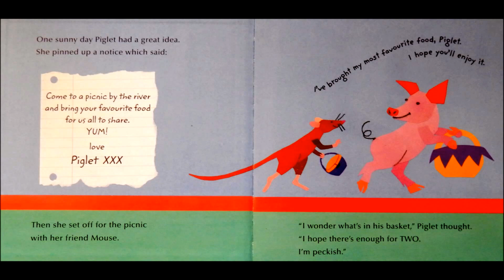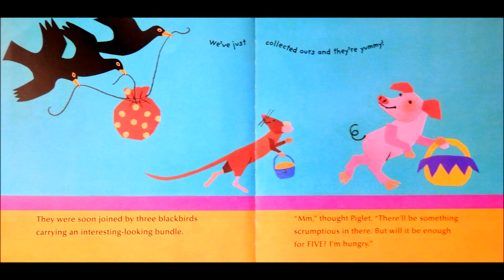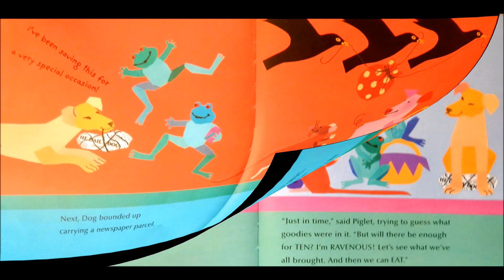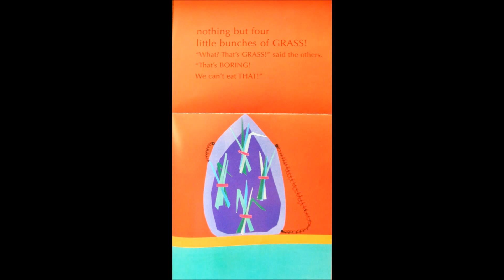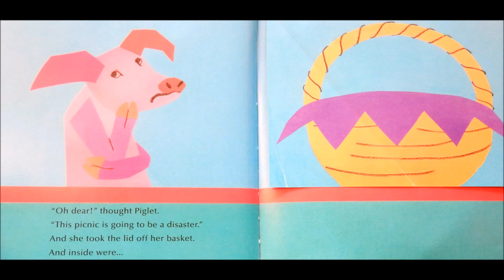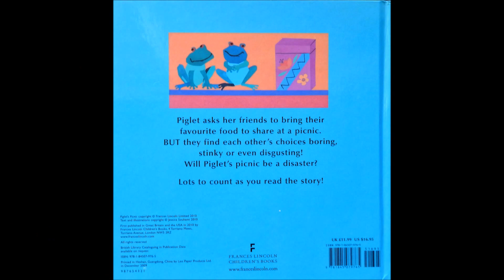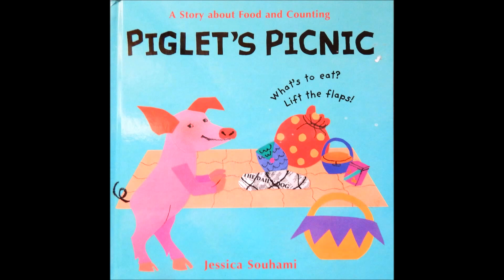Piglet's Picnic Read Along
Piglet's Picnic by Jessica Souhami

Age Range: 3 - 6 years
Grade Level: Preschool - 1st
Pages: 24 pages
Publisher: Frances Lincoln Children's Books
Language: English